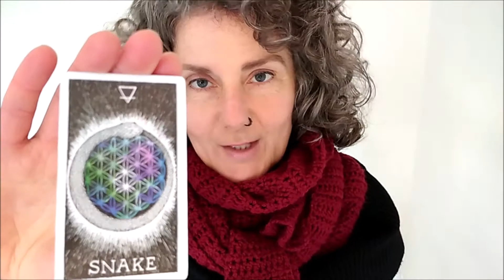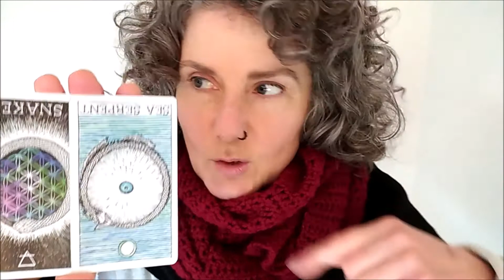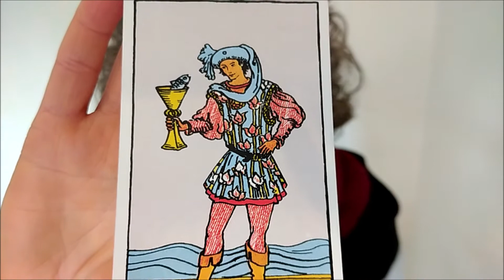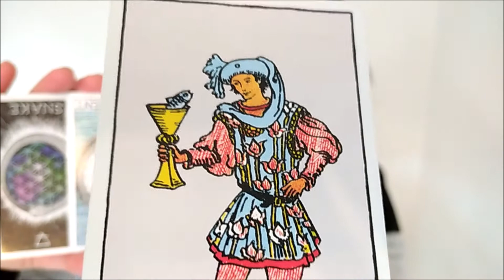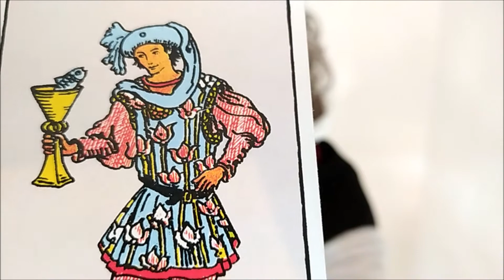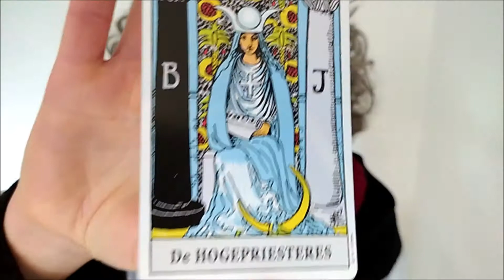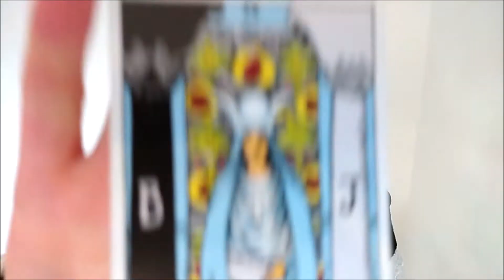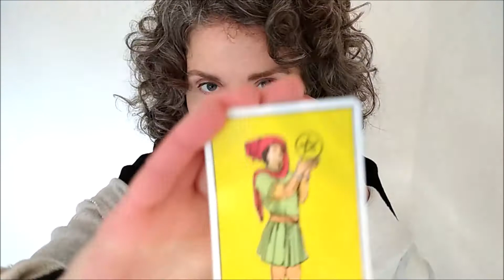LEEUW: (half)vol-tooiing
Hee krachtige Leeuw, als medium gebruik ik hier vooral de gave van exact weten wat iemand nodig heeft (of groep of bedrijf of situatie). Je krijgt inzichten en licht. Alleen al kijken naar mijn clips verheft je bui, leven en/of gezondheidl!